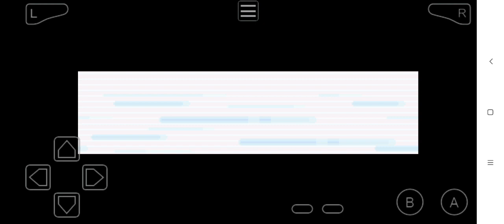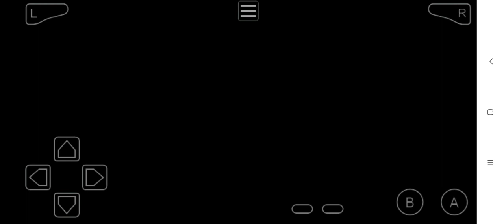Radical Red 3.02 Hardcore - Silph Co., Fighting Dojo, Saffon City Gym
In-game cheat code if you talk to the NES in your home:
- “DexAll” show all possible mons in the route.
- “Woyaopp” talk to the youngster in Viridian City for free rare candies.
- “SO2Toxic” free item packages.